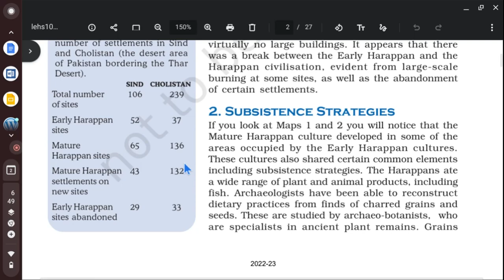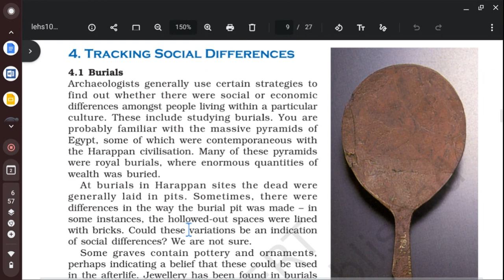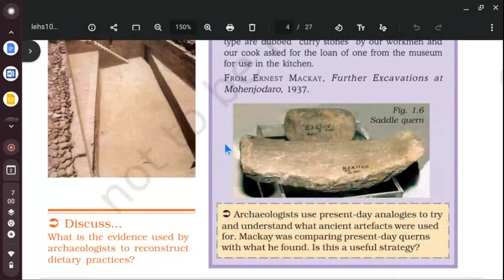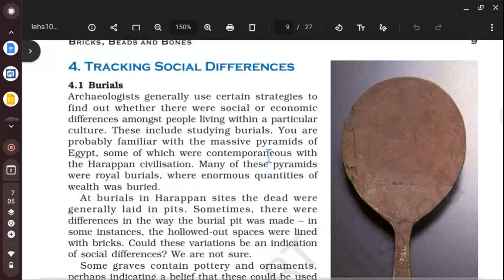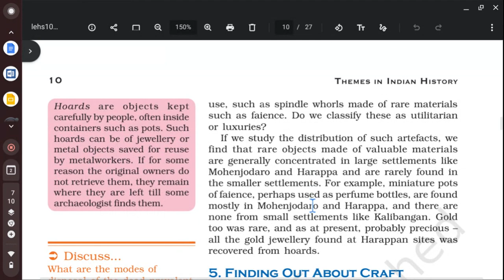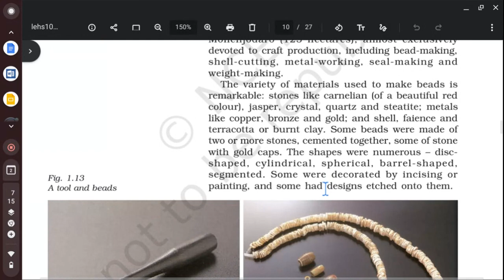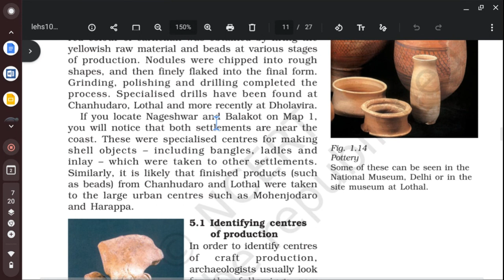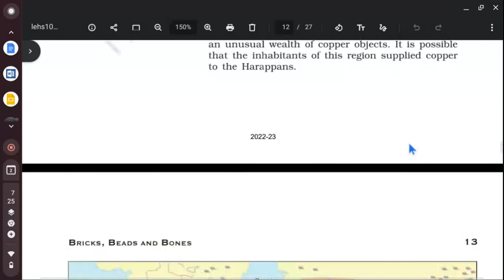Lecture #5 - Differences in Culture / Harappan Civilization / Indus Valley Civilization / History